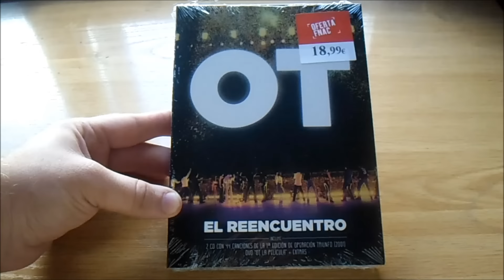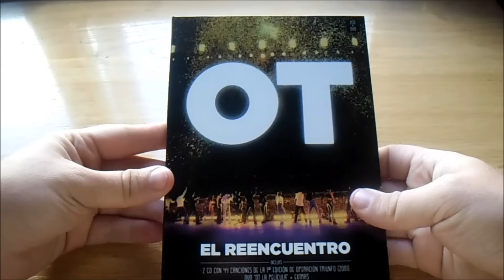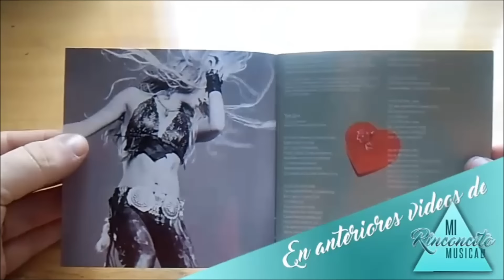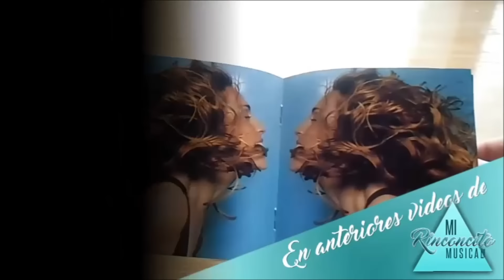OT El reencuentro (unboxing)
¡Nuevo vídeo en el canal! Hoy os muestro el recopilatorio que han sacado para conmemorar los 15 años de Operación Triunfo

Contenido del recopilatorio:

CD 1:

1. Mi musica es tu voz (En directo)
2. Gracias por la musica (Nuria y Rosa)
3. Santo Santo (Rosa y Manu)
4. Sueña (Rosa y Chenoa)
5. It's raining men (Chenoa, Gisela, Rosa)
6. Noches de Bohemia (Nuria y Manu)
7. Es por ti (Manu, Natalia y Alejandro)
8. Vivo por ella (Bustamante y Gisela)
9. Quédate a dormir (Alejandro)
10. No more tears (Vero y Rosa)
11. Te quiero Te quiero (Busta y Chenoa)
12. Nothing compares 2 u (Vero)
13. Nada cambiará mi amor por ti (Bisbal y Naím)
14. Entre mis recuerdos (Nuria)
15. Aprendiz (Chenoa)
16. Azul (Busta)
17. Oye mi canto (Gisela, Vero y Rosa)
18. Angels (Juan y Alejandro)
19. Dímelo (Busta y Bisbal)
20. Y ¿si fuera ella? (Bisbal)
21. Somos novios (Manu y Rosa)
22. Vida loca (Bisbal)

CD 2.:

1. Escondidos (Chenoa y Bisbal)
2. Ausencia (Rosa López)
3. Contigo aprendí (Manu)
4. No dejes de soñar (Profesores)
5. Perdóname (Busta)
6. Unchained Melody (Rosa)
7. El hombre del piano (Chenoa)
8. Quiero ser como tú (todos)
9. Oh happy day (todos + profesores)
10. Corazón latino (Bisbal)
11. La magia del corazón (Busta)
12. Europe's living a celebration (Rosa)
13. Vivimos la selección (todos)
14. La copa de la vida (Busta y Bisbal)
15. Go West (Mireia, Vero, Javián, Naím)
16. Andalucía una y tuya es (Bisbal, Javián, Manu, Natalia, Nuria y Rosa)
17. Lady Marmalade (chicas) (en directo)
18. Corazón espinado (chicos) (en directo)
19. Te quiero más (Fórmula abierta) (en directo)
20. Ave María (Bisbal) (en directo)
21. Caradura (Rosa) (en directo)
22. Vida (Gisela) (en directo)

DVD:

OT La película

Extras: Final alternativo, Entrevistas y Hotel Almería